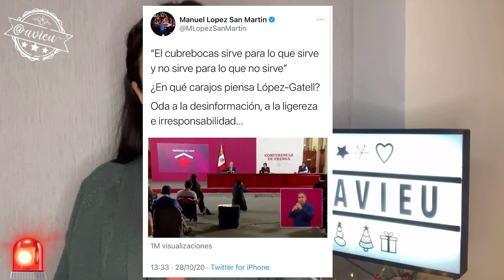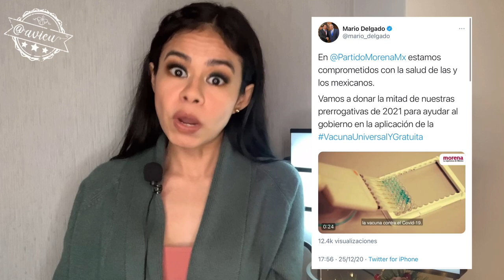El desastroso manejo de la pandemia y la perversidad de lucrar políticamente con la vacuna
El 2020 fue un año que nos marcó a todos, evidenció la ineptitud, las mentiras y la politiquería de las autoridades responsables del manejo de la pandemia. ¿Primero los pobres o primero los votos?